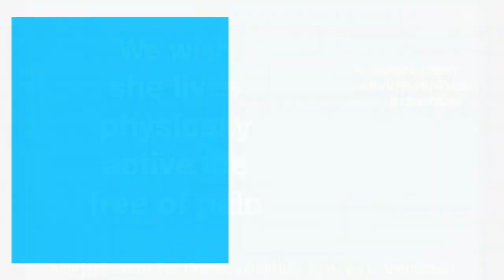ओपन हर्निया सर्जरी दर्दी का अनुभव Open hernia surgery, Patient experience and recovery Amdavad